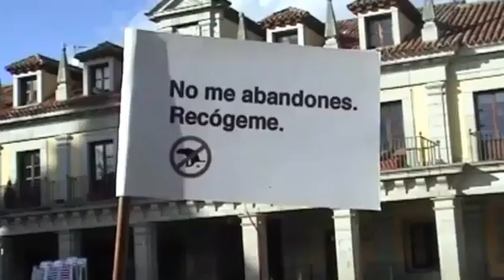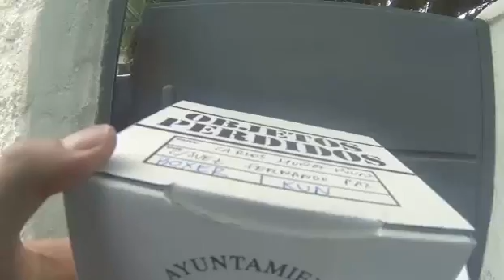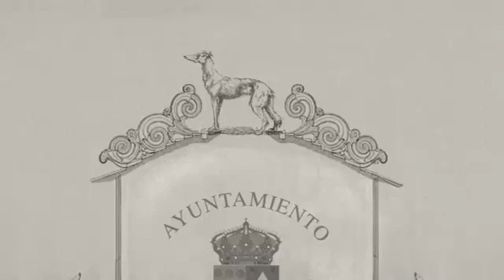Objetos perdidos. Campaña del Ayuntamiento de Brunete para concienciar a los dueños de perros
El Ayuntamiento de Brunete hizo hace algún tiempo una campaña de sensibilización dirigida a los dueños de perros para que no dejaran las casas de sus perros en la vía pública.
A pesar de ser muy llamativa, apenas consiguió resultados. Para esta segunda campaña, el Ayuntamiento ha vuelto una herramienta más clásica, pero muy efectiva: el marketing directo...